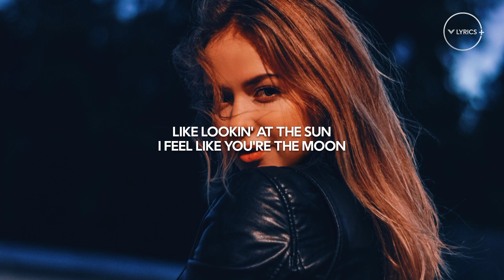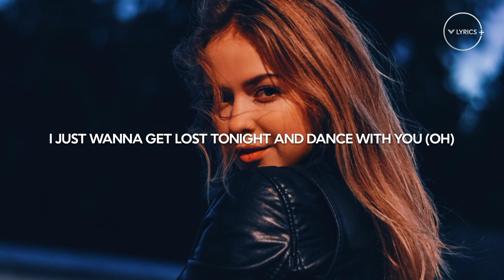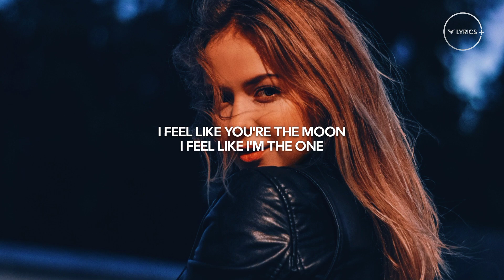Marshmello & Khalid - Numb (Lyrics)